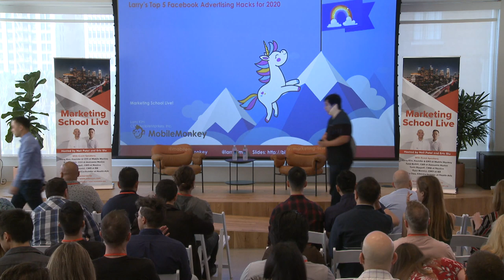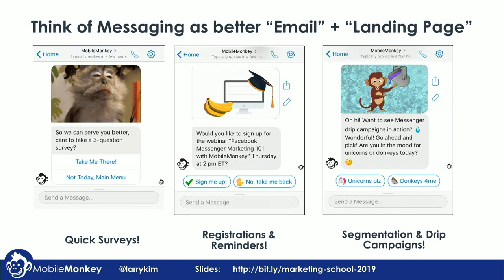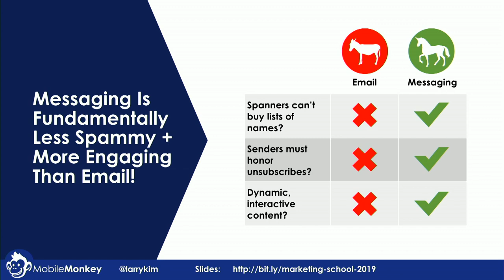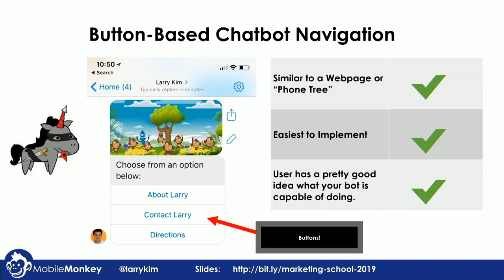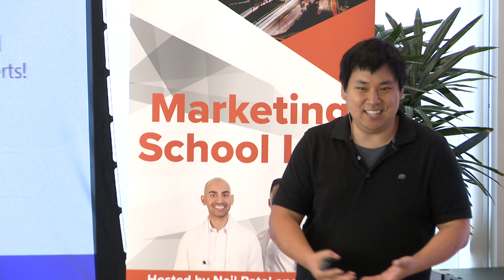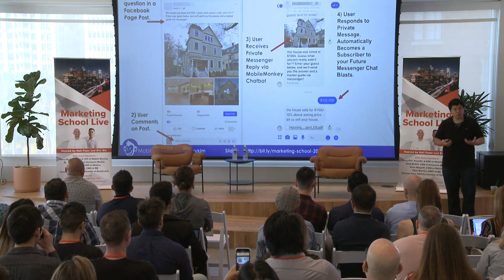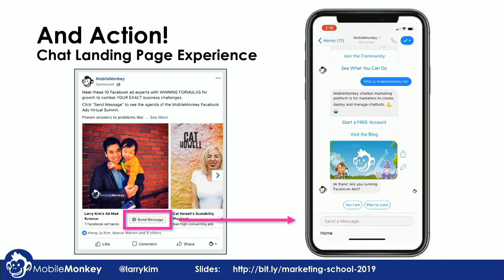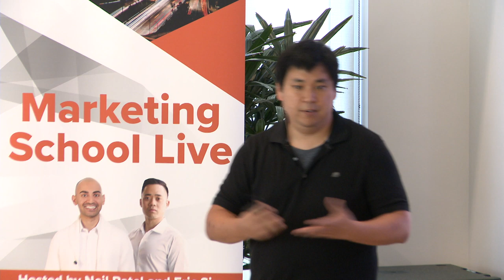Larry Kim's Top 5 Favorite Facebook Marketing Hacks for 2020 and Beyond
Want To Uncover Your True Potential and Achieve Financial Freedom?

Join me in my free Masterclass, where I share my 5-Step Blueprint to Creating Your Dream Online Business That Gives You Freedom & Fulfillment.